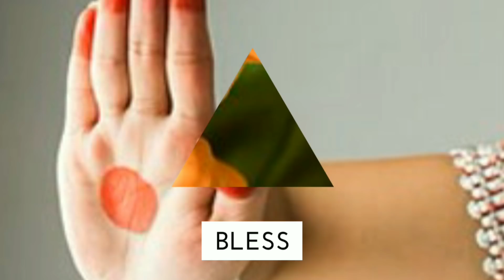ପାକିସ୍ତାନକୁ ଏବେ କଡ଼ା ଜବାବ ଦେବା ଆରମ୍ଭ କଲା ଭାରତ, India's news steps to take revenge of pulwama attack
ଆମ ଓଡ଼ିଆ ବୀର ପୁଅ, ସହିଦ୍ ଜବାନଙ୍କ କାହାଣୀ, j&k attack in odia, odia crpf Jawan dead in pulvama attack,

ଅମର ଜବାନଙ୍କ ହତ୍ୟାର ପ୍ରତିଶୋଧର ନିଆଁରେ ଏବେ ପ୍ରତିଟି ଭାରତୀୟ, J&K attack in odia, pulwama army attack odia

ସହିଦ୍ ଓଡ଼ିଆ ଜବାନ ହେମନ୍ତ କୁମାରଙ୍କ ଶେଷ କଥା,late odia son army person's last post on Facebook, trending

ଏବେ ନିକିତା ଙ୍କୁ କେମିତି ମିଳିବ ନ୍ୟାୟ, ମୃତ୍ୟୁ କାହାଣୀର ଭୟାନକ ମୋଡ଼, Odia actress murder's shocking side out now,